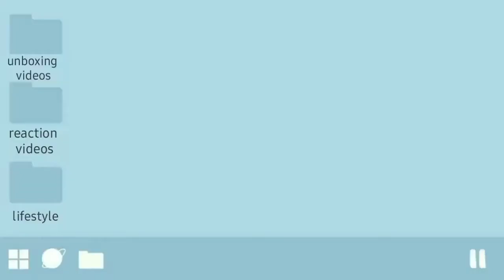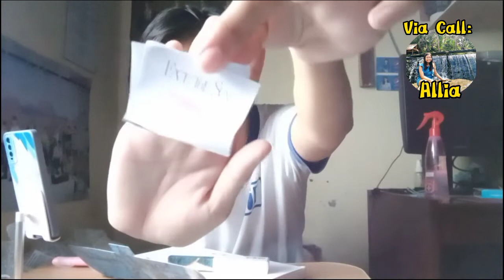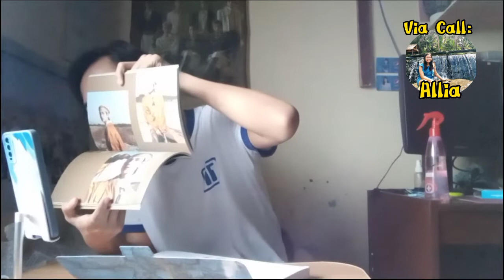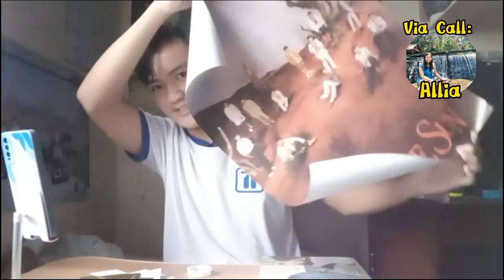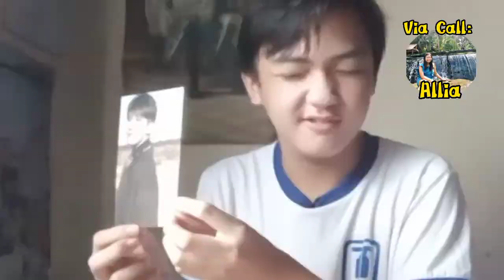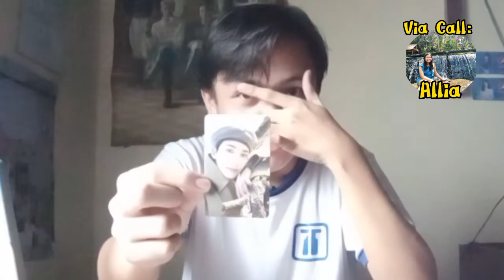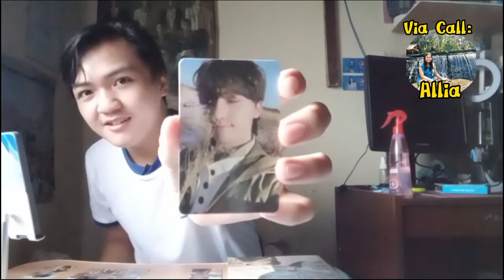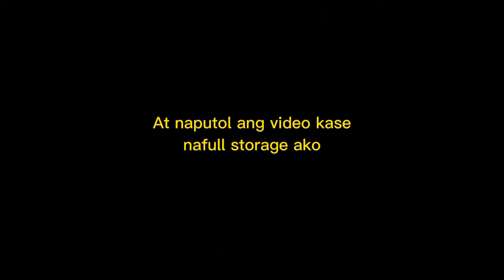SEVENTEEN FACE THE SUN ALBUM UNBOXING!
Hi po! Namiss ko magvlog hiatus pa more HAHAHAAHA